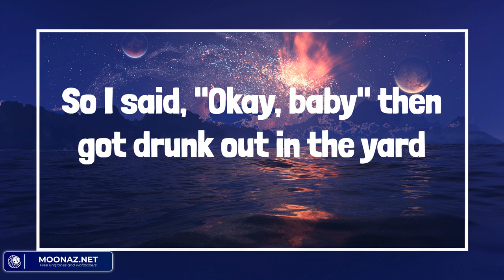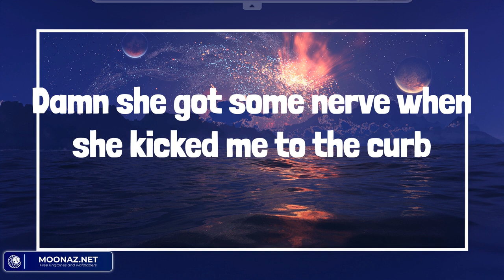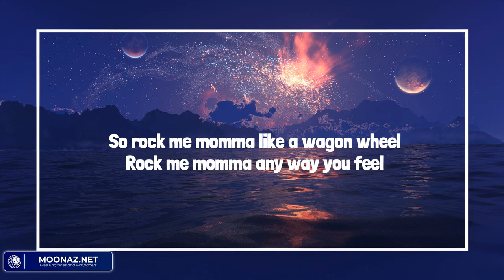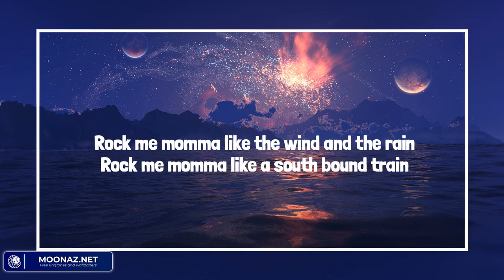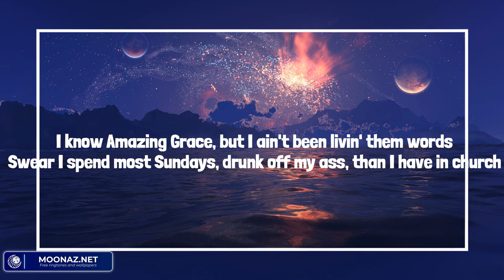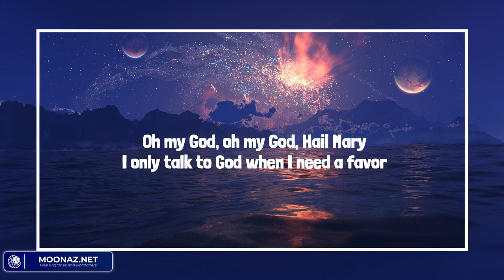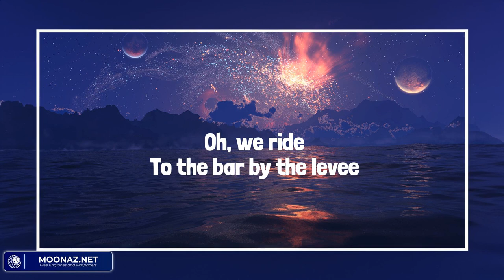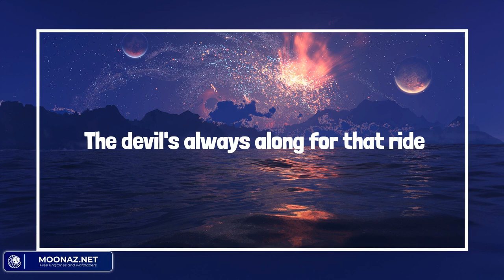TRUCK BED - Country music playlist 2023 - HARDY, Darius Rucker, Jelly Roll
TRUCK BED - Country music playlist 2023 - HARDY, Darius Rucker, Jelly Roll, Bryan Martin

00:00 HARDY - TRUCK BED
02:47 Darius Rucker - Wagon Wheel
07:45 Jelly Roll - Need A Favor
11:02 Bryan Martin - We Ride

With a bone dry bottle of Jack I's pouring
Damn, she got some nerve when she kicked me to the curb
'Cause I woke up on the wrong side of the truck bed this morning
Yeah
So I said, "Okay, baby" then got drunk out in the yard
2 AM I knock knock knocked up on the door
Damn she got some nervewhen she kicked me to the curb
Yeah
If I look a train wreck it's because
I woke up on the wrong side of the truck bed this morning, yes I did
I can't believe I gotta be at work at nine
That fuckin' birds about to catch this 45
Oh, I guess if this really is goodbye
Ha, at least I took my boots off this time, uh